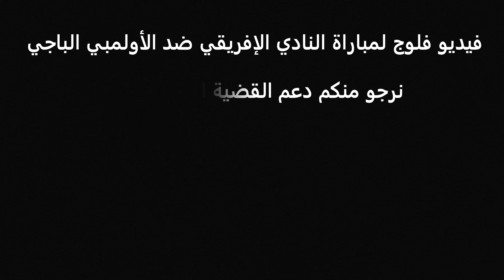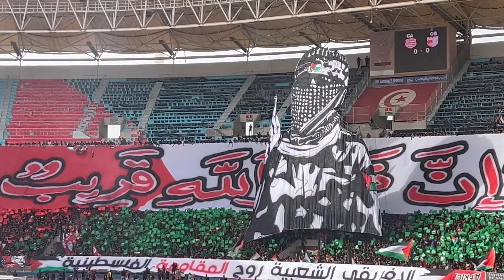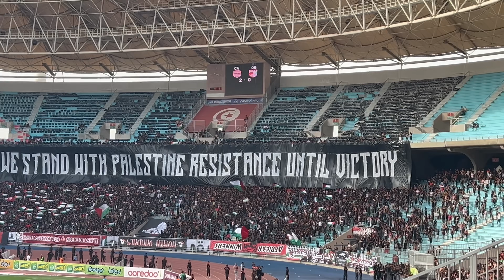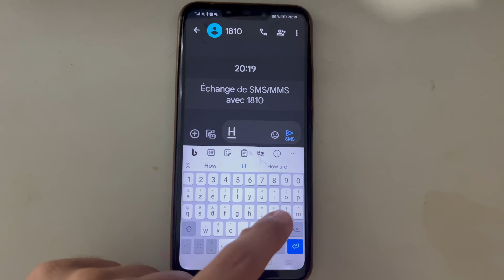🇵🇸 النادي الإفريقي يدعم فلسطين على طريقته الخاصة (فلوج مباراة النادي الإفريقي ضد الأولمبي الباجي)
ما تنساش بش تعاون فلسطين ( أبعث Hlel على 1810 ) 🙏 🇵🇸 🇵🇸

↓↓↓ PRODUCTS WE USE ↓↓↓

👉 Photoshop